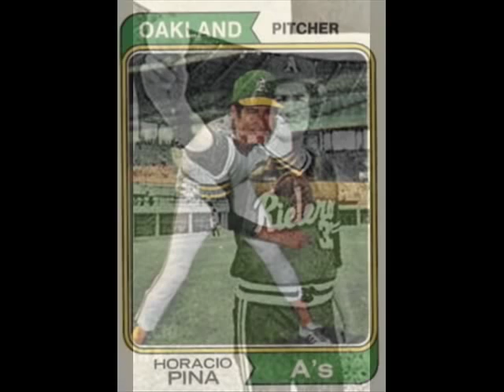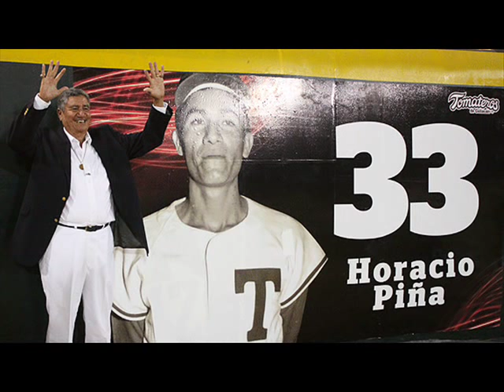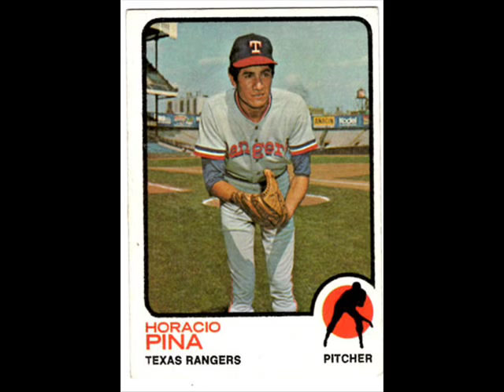CORRIDO DE HORACIO EL EJOTE PIÑA BEISBOLISTA MATAMOROS COAHUILA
CORRIDO DE: HORACIO EL EJOTE PIÑA BEISBOLISTA PROFESIONAL
TEMA REGISTRADO EN INDAUTOR MEXICO DF.
CANTA AUTOR: JUAN JOSE GONZALEZ CARRILLO
DESDE : MATAMORORS COAHUILA MEXICO

HAY QUE CHULADA DE SEÑOR COMO HOMBRE Y JUGADOR
CAMPEON AGRADECIDO DE LA VIDA
PUES AQUI NO HAY NADIE COMO EL QUE LOGRE ENALTECER
EL NOMBRE DE MATAMOROS COAHUILA

ORGULLO DEBEN DE SENTIR LOS QUE PUEDEN DECIR
QUE SE LE RESPETA Y QUE SE LE ADMIRA
PUES EL BEISBOL FUE SU VIVIR Y FUE SU PORVENIR
SU NOMBRE ES HORACIO EL EJOTE PIÑA

ES MEXICANO SI SEÑOR Y ES HOMBRE DE VALOR
Y ESTA ESCRITO EN LA HISTORIA NO ES MENTIRA
PUES NUNCA SE LO IMAGINO Y HASTA UN MUNDIAL GANO
Y FUE CAMPEON ALLA EN LAS GRANDES LIGAS

DOCE DE JULIO REGISTRO Y SE INMORTALIZO
AÑO SETENTA Y OCHO GRANDE HAZAÑA
CON LOS RIELEROS ALCANZO LA FAMA Y CULMINO
JUEGO PERFECTO EN LIGAS MEXICANAS

Y RECUERDO CON EMOCION PARECE QUE FUE AYER
TAMBIEN ENTRASTE AL SALON DE LA FAMA
GRACIAS A DIOS AUN PUEDES VER HINCHADO DE PLACER
DESDE UNA LOMA QUE TU NOMBRE ACLAMAN

Y AGUAS CALIENTES TAMBIEN SE SIENTE ORGULLOSO
DE HABER TENIDO AL GRAN HORACIO ENTRE SUS FILAS
Y FUE EL SEGUNDO EN GANAR EL JUEGO PERFECTO
PERO EL PRIMERO AQUI EN MATAMORORS COAHUILA.

                                    MUSICA

Y YA ES COSTUMBRE FESTEJAR CADA AÑO RECORDAR
CON SUS AMIGOS Y CON SU FAMILIA
QUE DIOS TE LLENE DE BONDAD SALUD Y BIENESTAR
Y QUE VIVA HORACIO EL EJOTE PIÑA

UNA PORRA NO HA DE FALTAR Y TODOS AL CANTAR
QUE EL CORAZON SE LLENE DE ALEGRIA
PUES TE MERECES ESO Y MAS Y SI QUIERES BRINDAR
BRINDEMOS CON CERVEZA Y CON TEQUILA

OTRA COSA DEBEN SABER QUE CON EL TREINTA Y TRES
TATUADO EN EL CORAZON LE PALPITA
PUES TAMBIEN LO REPRESENTO COMO HOMBRE Y JUGADOR
DE ORGULLO Y DE ALEGRIA CON ALMA GRITA

HORACIO PIÑA ESTA CANCION SALE DEL CORAZON
COMO HOMENAJE A LO QUE HAS REALIZADO
HAY QUE CHULADA DE SEÑOR PUES FUISTES EL MEJOR
TU PARA SIEMPRE SERAS RECORDADO

PERO EL PRIMERO AQUI EN MATAMOROS COAHUILA.